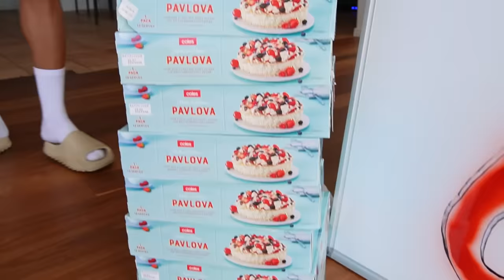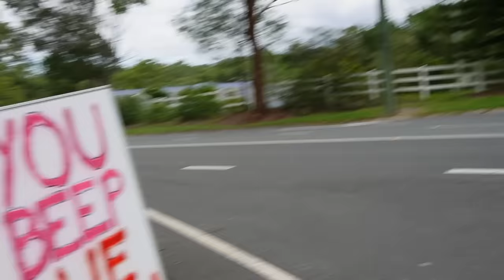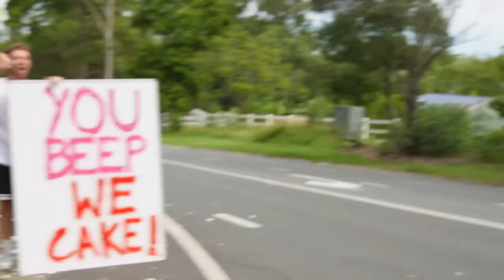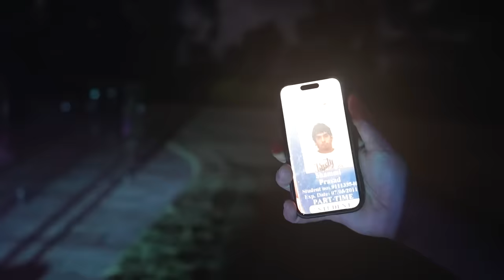Shammi Birthday Party!